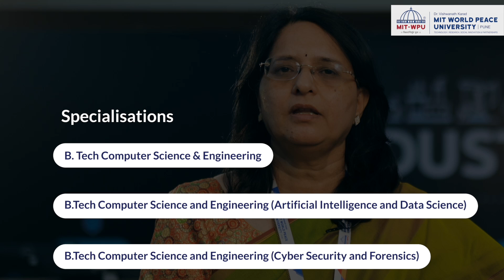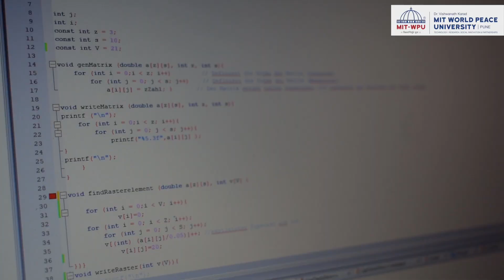Level Up Your Tech Skills at MIT-WPU with Dr. Vrushali Yadunath Kulkarni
Calling all tech wizards and future innovators!
Dr. Vrushali Yadunath Kulkarni, Programme Director and Associate Dean at MIT-WPU, invites you to explore a world of exciting tech specialisations!

Why MIT-WPU's Tech Programme?
Choose Your Path: Dive into in-demand fields like Computer Science, AI & Data Science, and Cybersecurity & Forensics.
Learn from the Best: Get mentored by industry experts and develop the skills employers seek.
Theory Meets Action: Master the fundamentals with a blend of coursework and hands-on projects.
Become a Research Rockstar: Pursue cutting-edge research at the Master's or Ph.D. level.
Land Your Dream Job: Gain practical experience through a 6-month internship and graduate industry-ready.
Level up your tech skills and become a future leader!

Learn. Lead. Transform.